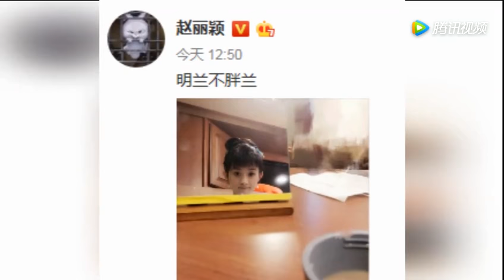赵丽颖着黑礼裙出席活动 秀美背把酒畅饮优雅迷人 腾讯视频